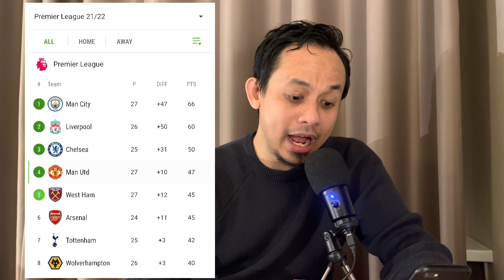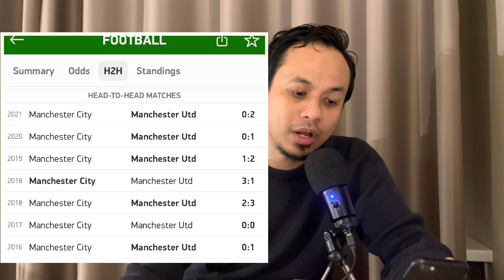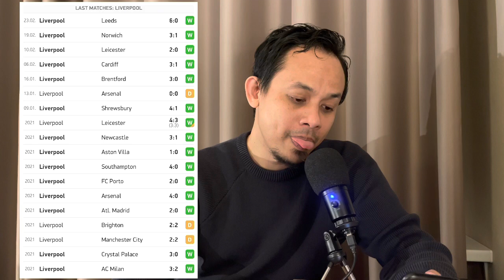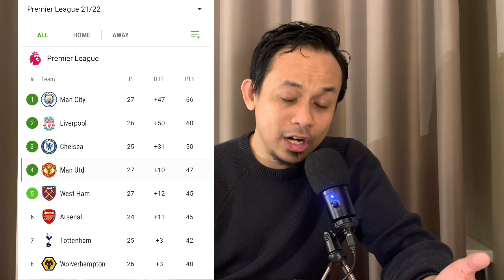Eps#576 Ngobrol Ringan: Jadwal Maret MENCEKAM!